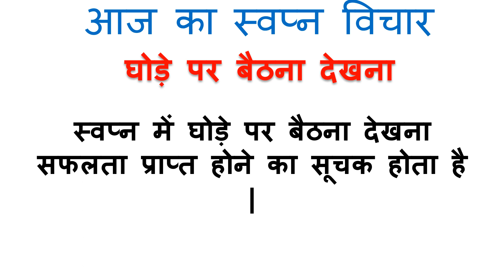Aaj Ka Pnchang 28 September 2019 | आज का पंचांग आश्विन कृष्ण पक्ष अमावस्या शनिवार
# todaypanchang
panchang
panchangam
panchangam 2019
panchang 2019
panchang today
panchangam today
panchang aaj ka
ajnu panchang
bhartiya panchang
panchang calendar 2019
panchang choghadiya
panchang calendar
panchang calculation
panchang dekhna
dainik panchang
free panchang
indian panchang
panchang in hindi
jyotish panchang
panchang pooja
panchang rashiphal
rashi panchang
panchang reading
tomorrow panchang
today panchang
dainik panchang
panchang dekhna
panchang dikhaye
panchang dikhao
daily panchang
date panchang
panchang basics
bhartiya panchang
panchang hindi
panchang calendar
panchang choghadiya
panchang calculation
panchang today
panchang 2019
2019 ka panchang
2019 ka panchang calendar
2019 ka panchang thakur prasad
2019 ka panchang dikhaye
2019 ka panchang bataye
2019 ka panchang hindi mai